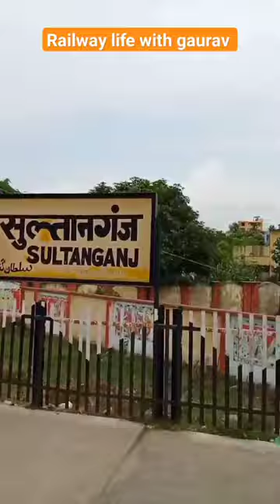sultanganj station sawan view -murarka college#har har bhoole namah shivay#shorts#shortvideo